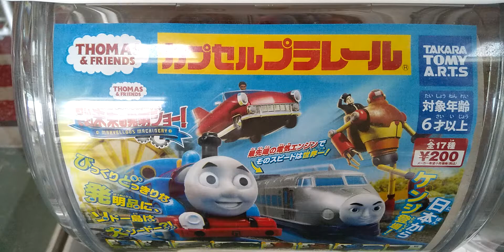😲｢ケンジ｣って誰だ⁉️ソドー島は大ソードーw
カプセルプラレールは、©️タカラトミーアーツの商品登録商標です。このガチャ1回200円ですよ。
    しかし、日本の新幹線がモチーフだからといって、非電化路線という建前は崩せず、電気エンジン車Kenji(けんじ)君という設定⁉️正気かな……
    顔の付け方といい……(笑)